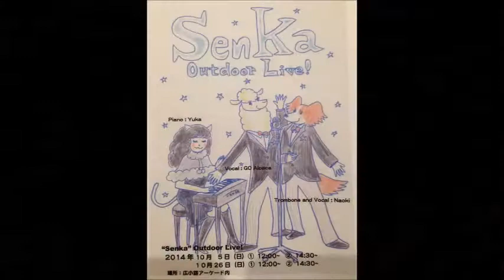senka4a 09青い鳥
2014/10/05　senka野外live第1部　09-青い鳥